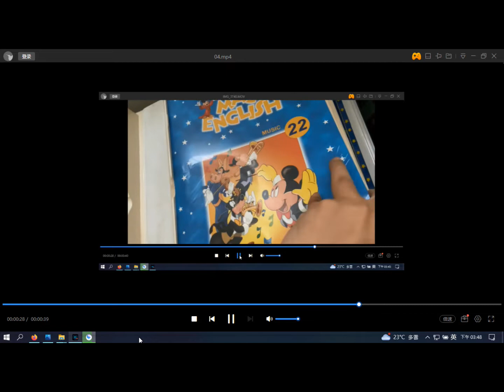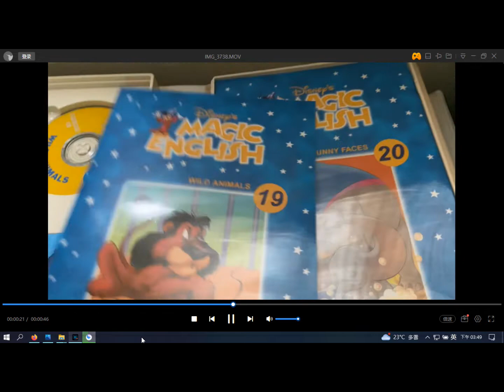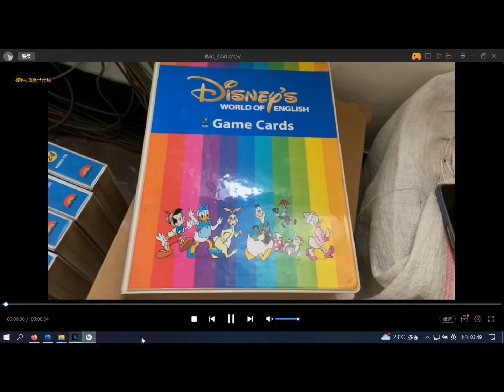【珍寶二手書齋閣3】Disney's MAGIC ENGLISH 5-24 寰宇家庭 都可拆